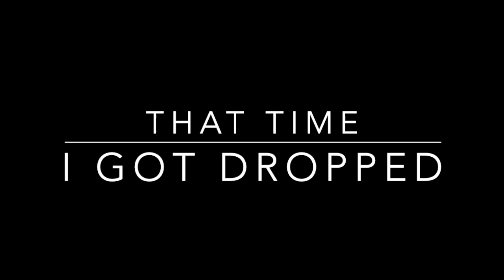That Time I Got Dropped with Leah Thorvilson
I finally did it: welcome to the first episode of That Time I Got Dropped!! I went to Little Rock earlier this year, and managed to talk the wonderfully funny Leah Thorvilson into sitting down with me on a rainy Saturday to talk about her journey to winning the inaugural Zwift Academy in 2016.

I hope you like it, and that you'll tune in for the next one!